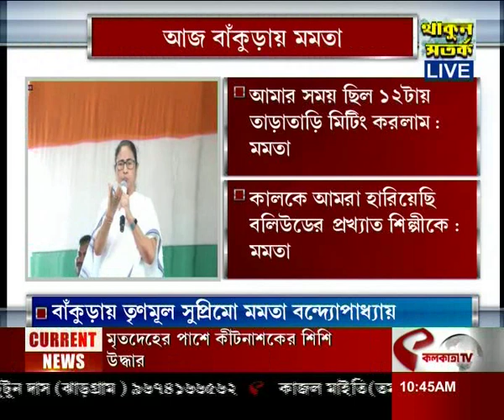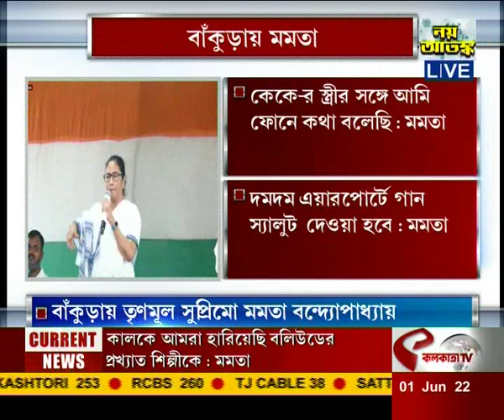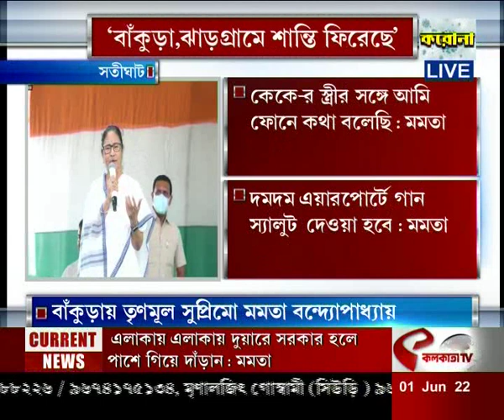আজ বাঁকুড়ায় মমতা